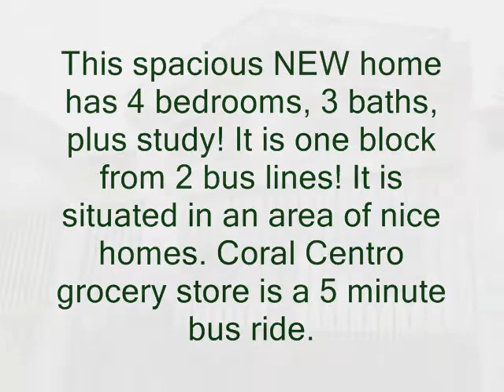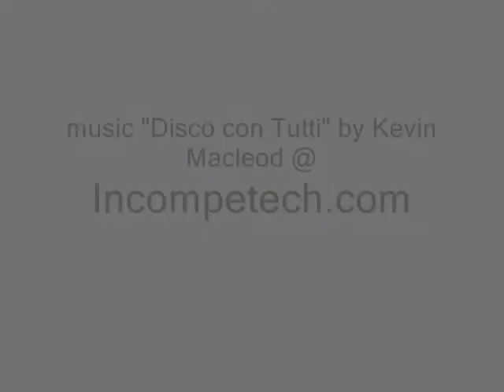Fantastic NEW CASA, BIG 4/3, Plus Study $380!!